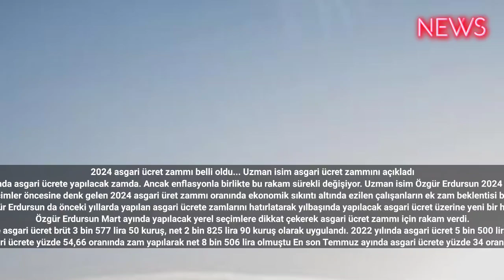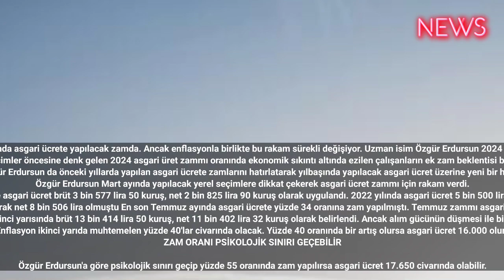2024 asgari ücret zammı belli oldu... Uzman isim asgari ücret zammını açıkladı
2024 asgari ücret zammı belli oldu... Uzman isim asgari ücret zammını açıkladı
Milyonlarca çalışanın gözü yılbaşında asgari ücrete yapılacak zamda. Ancak enflasyonla birlikte bu rakam sürekli değişiyor. Uzman isim Özgür Erdursun 2024 asgari ücret rakamlarını hesapladı.
Yerel seçimler öncesine denk gelen 2024 asgari üret zammı oranında ekonomik sıkıntı altında ezilen çalışanların ek zam beklentisi bulunuyor.
Ekonomist Özgür Erdursun da önceki yıllarda yapılan asgari ücrete zamlarını hatırlatarak yılbaşında yapılacak asgari ücret üzerine yeni bir hesaplama yaptı.
Özgür Erdursun Mart ayında yapılacak yerel seçimlere dikkat çekerek asgari ücret zammı için rakam verdi.
2021 yılında ise asgari ücret brüt 3 bin 577 lira 50 kuruş, net 2 bin 825 lira 90 kuruş olarak uygulandı. 2022 yılında asgari ücret 5 bin 500 lira 35 kuruş oldu.
Ocak 2023’te asgari ücrete yüzde 54,66 oranında zam yapılarak net 8 bin 506 lira olmuştu En son Temmuz ayında asgari ücrete yüzde 34 oranına zam yapılmıştı. Temmuz zammı asgari ücret işverene aylık maliyeti ise 15 bin 762 lira 4 kuruş oldu.
Asgari ücret 2023'ün ikinci yarısında brüt 13 bin 414 lira 50 kuruş, net 11 bin 402 lira 32 kuruş olarak belirlendi. Ancak alım gücünün düşmesi ile birlikte bu zamlarda eridi.
SGK uzmanı Özgür Erdursun youtube kanalından yaptığı açıklamada "Enflasyon ikinci yarıda muhtemelen yüzde 40'lar civarında olacak. Yüzde 40 oranında bir artış olursa asgari ücret 16.000 olur, yüzde 50'ler civarında olursa 17.000 civarında olur asgari ücret." dedi.
ZAM ORANI PSİKOLOJİK SINIRI GEÇEBİLİR

Özgür Erdursun'a göre psikolojik sınırı geçip yüzde 55 oranında zam yapılırsa asgari ücret 17.650 civarında olabilir.
Uzman isim Özgür Erdursun "Son iki yıla baktığımızda yüzde 50'nin üzerinde bir artış olduğu için, asgari ücretin belirlenmesinin ardından yerel seçimler de gündemde olduğu için büyük oranda asgari ücret zammı yüzde 50'nin üstünde olacak." diye konuştu. #2023 bbctürkçe #2024 #2025